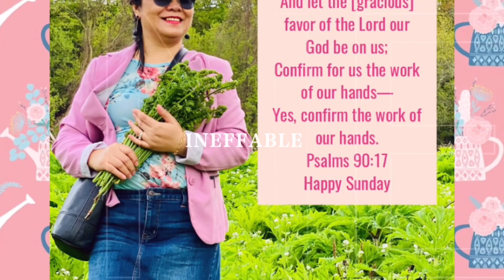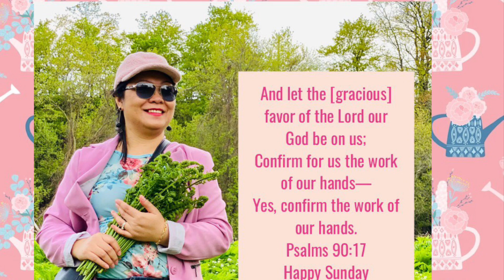Fiddle Heads Picking In Ontario Part 2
Saan Nakikita Ang Pako Fiddle Heads sa Canada Part 2 | Check out The Fern
IntoCanadianWoods Pako”Fiddle Heads& Hiking Adventure Part 2 | Highlights The Fern Miss U Bouquet
By AmazinglyRooChen

And let the beauty and delightfulness and favor of the Lord our God be upon us; confirm and establish the work of our hands—yes, the work of our hands, confirm and establish it.
Psalms 90:17

Magpadala Na Ka- LBC Canada
PADALA NA SA OAKVILLE LOCATION
Kada Wednesday and Pick Up ng Air Cargo sa Oakville na sa LBC Canada Branch 851 Oakville location.
Air Cargo box pick at our location is on Wednesday